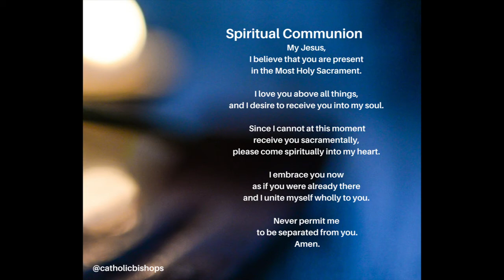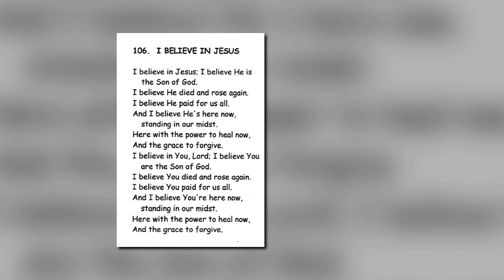Mass for the 24th Sunday in Ordinary Time (Sept. 13, 2020)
St. Martin de Porres Catholic Church
Nepean, Ontario